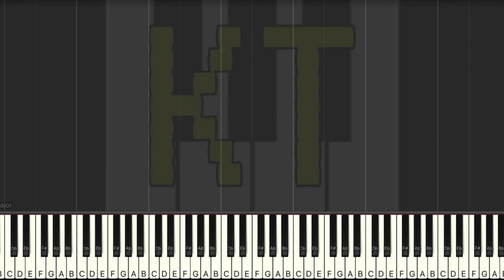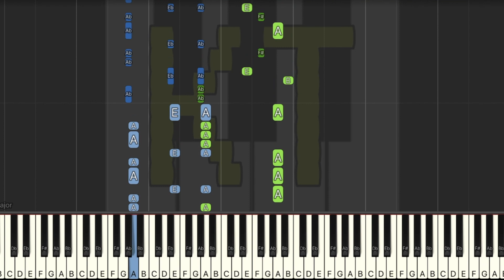Undertoad Revolution [Undertale AU] - Hard Mode [Piano Tutorial] (Synthesia)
🎹  Let’s Connect! 🎹

Original Song by Lucan Pukas.

This tutorial is based on an arrangement by minieryugo1. Check them out on MuseScore!! :D

Thumbnail art by PixelCrusher10 on Deviantart. Thanks for letting me use your art!! :D